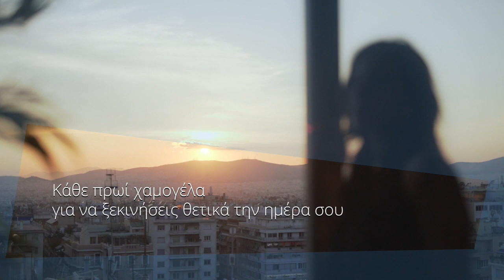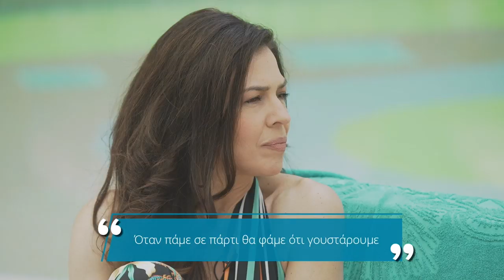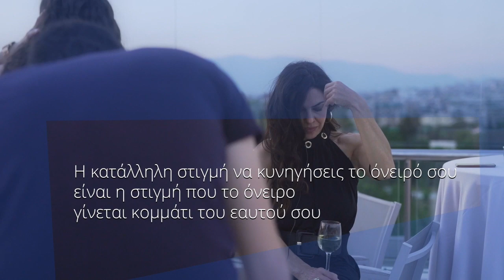Thrive TV Show - S02E02 - Ναταλία Δραγούμη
Η γνωστή ηθοποιός αποκαλύπτει στο Thrive για τα μυστικά της ευεξίας της.
Θέλεις να ζεις καλύτερα και να δουλεύεις πιο έξυπνα;